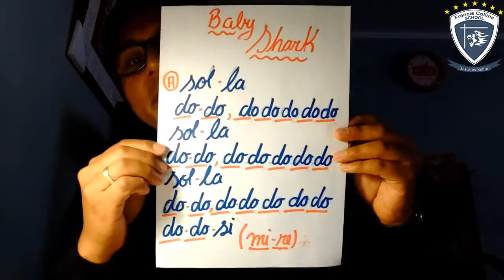Jueves 16 Abril, Área Arte, Tema Baby Shark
Jueves 16 Abril
Área Arte
Tema: Baby Shark